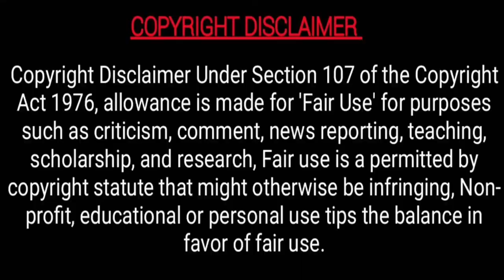हस्तमैथुन करना सही है या गलत | masterbation karne se nuksan | masterbation ko kaise roke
hastmaithun se kya nuksan hote hain
hastmaithun se nuksan kya kya hota hai
hastmaithun se kaise bache
hastmaithun kaise band kar sakte hain
hastmaithun karna chahiye ya nahi
hastmaithun karna sahi ya galat
hastmaithun se kya nuksan hote hai
masterbation
mastervision

hlw frnds, aj ke video me hm yhi sab topic par baat karne wale hai ki hastmaithun se kaise bacha ja skta hai or hastmaithun karna shi hai ya glat ya mastervision karne se body par kya kya effect padta hai to yhi sab aj ke video me hm baat krne wale hai